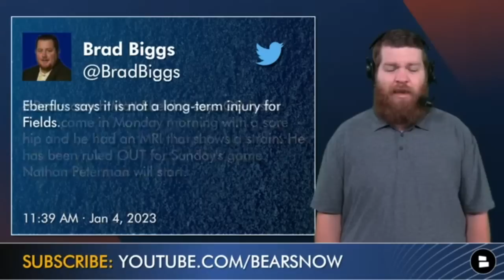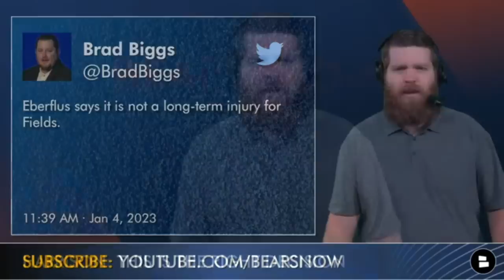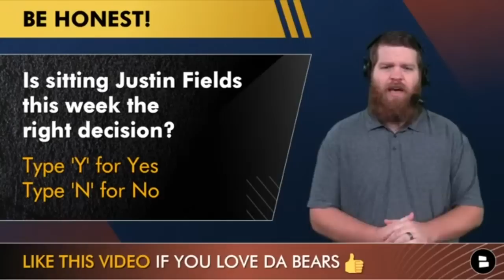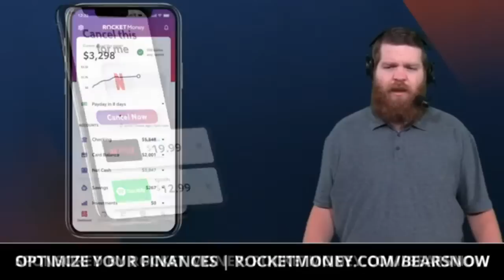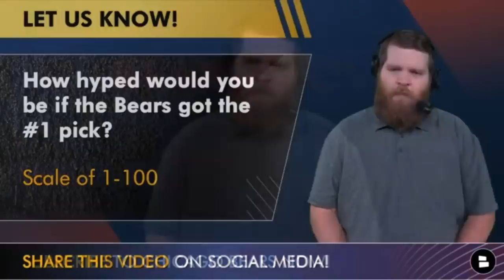NEWS: Justin Fields Injury, OUT vs. Vikings In Week 18: Bears TANKING For #1 Pick In 2023 NFL Draft?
Chicago Bears QB Justin Fields is OUT for Week 18 vs. Minnesota Vikings with an injury according to Bears head coach Matt Eberflus. An MRI revealed that Fields has a hip strain. Eberflus said the injury isn’t serious, but the Bears have decided to hold him out and start Nathan Peterman instead. Are the Bears tanking for the #1 pick in the 2023 NFL Draft? Chicago can land anywhere from the #1 to the #4 pick in next April’s NFL Draft. Download the Rocket Money app for free and save money by canceling any unnecessary subscriptions.

Just Fields breaking injury news? We have you covered!

Updated 2023 NFL Draft Order:
#1 Texans: 2-13-1
#2 Bears: 3-13
#3 Seahawks (via DEN): 4-12
#4 Cardinals: 4-12
#5 Colts: 4-11-1

- Bears Rumors After Loss vs. Lions: Sit Justin Fields Week 18? Injury News + NFL Draft Order Update

Bears Now host Harrison Graham answers your Bears questions, so now it is time for you to answer his!
-  Is sitting Justin Fields in NFL Week 28 the right decision? Type ‘Y’ for Yes or ‘N’ for No
- What pick will the Bears get in the 2023 NFL Draft? 1, 2, 3, or 4?
- How hyped would you be if the Bears got the #1 pick in the 2023 NFL Draft? Scale of 1-100

Follow, join, and like our Chicago Bears Facebook page as we post additional Chicago Bears content on Facebook!

Justin Fields 2022 Stats:
- Passing: 60.4%, 2,242 Yds, 17 TD / 11 INT, 85.2 Rtg
- Rushing: 160 car, 1,143 Yds, 8 TD, 7.1 Avg

@chatsports will have 2023 NFL Mock Drafts, NFL Playoff previews, and more!